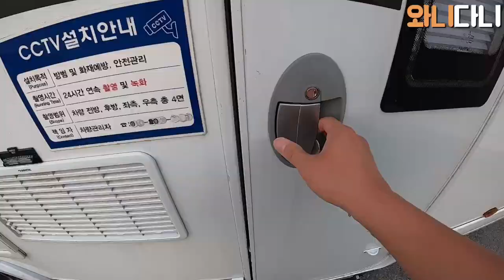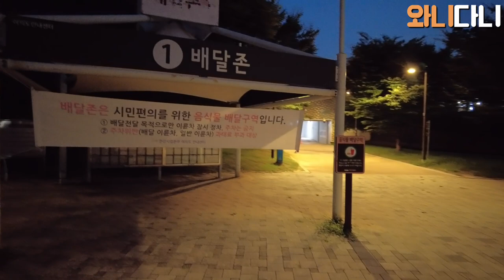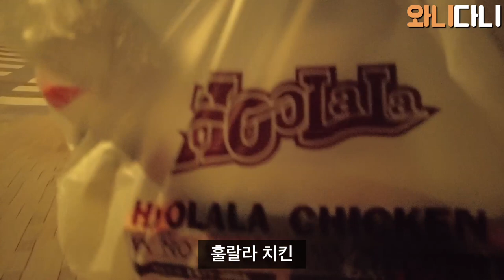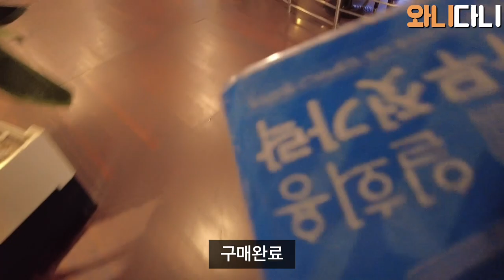퇴근 후 바로 갈 수 있는 한강 차박 / 7.5미터 기함급 캠핑카로 한강 차박 / 강아지와 브롬톤 타보기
안녕하세요. 와니오빠입니다.

오늘은 여의도 한강공원에서 차박하러 갑니다.

1주차장이 캠핑카도 주차가 되는 곳입니다.

오래간만에 다니랑 브롬톤도 타고 재밌었어요.

저녁에는 야경보면서 맥주에 치킨 먹으니까 참 좋더라고요.

늦은 저녁에는 각종 자동차 모임이 있어서 조금 시끄러웠어요.

아침에 산책하면서 다시 한 번 느낌니다. 한강 산책하기 참 좋구나..

퇴근하고 멀지 않아서 가기 참 좋네요.

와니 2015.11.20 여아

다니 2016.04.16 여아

웰시코기는 사랑입니다^^

*욕설 및 조롱, 비아냥 댓글은 경고없이 차단 혹은 삭제될 수 있습니다.